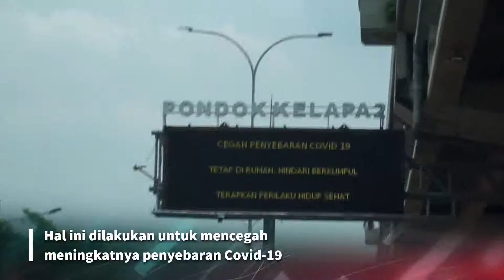Madu Untuk Ketahanan Kesehatan Pejuang Covid-19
Sudah sejak hari kedua lebaran 26 Mei 2020 pemerintah memperketat check point di 12 titik keluar masuk Jakarta. Hal ini dilakukan untuk mencegah meningkatnya penyebaran Covid 19. Ratusan bahkan ribuah petugas dikerahkan oleh Pemerintah mulai dari Jawa Timur hingga Jawa Barat.

Yayasan Baitul Maal (YBM) PLN sebagai salah satu Lembaga zakat BUMN ikut serta dalam mendukung langkah tersebut dengan memberikan suplemen bagi para petugas check point demi menjaga imun mereka. Kamis 28 Mei 2020, YBM PLN memberikan sebanyak 50 botol madu di 3 titik yaitu check point Lampiri Kali Malang Jakarta Timur, lalu check point keluar pintu tol Bogor dan juga petugas di stasiun Bogor.

Bahrul Ulum salah satu petugas yang menjaga check point Lampiri sudah sejak tanggal 26 Mei 2020 turun menjaga check point, “setiap hari banyak kendaraan yang kita suruh putar balik karena tidak memenuhi persyaratan, terima kasih banyak kepada YBM PLN yang sudah peduli terhadap imun kami para petugas check point. Semoga Allah balas segala kebaikan dan Allah berkahi hidup para donatur YBM PLN”

Sebelumnya YBM PLN juga telah memberikan 500 botol madu dan 150 set Alat Pelindung Diri untuk para tenaga medis di beberapa Rumah Sakit dalam upaya Program Ketahanan Kesehatan khususnya untuk tenaga medis yang berada di garda terdepan melawan Covid 19.